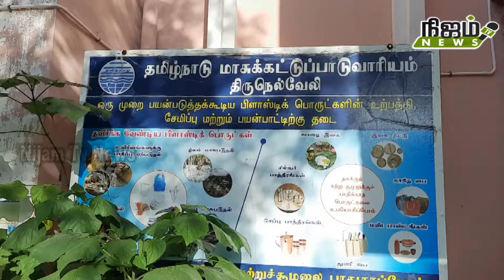பேட்டை மாசு கட்டுப்பாட்டு வாரிய அதிகாரிகளை கண்டித்து திசையன்விளை சேர்ந்த தம்பதிகள் போராட்டம்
குடியிருப்பு பகுதியில் பிளாஸ்டிக் கம்பெனிக்கு அனுமதி வழங்கிய பேட்டை மாசு கட்டுப்பாட்டு வாரிய அதிகாரிகளை கண்டித்து திசையன்விளை சேர்ந்த தம்பதிகள்  மாசு கட்டுப்பாட்டு வாரிய அலுவலகத்தில் உண்ணாவிரதபோராட்டம்போராட்டம் நடத்தியதால் பரபரப்பு ஏற்பட்டது.

நெல்லை மாவட்டம் திசையன்விளை ஆயன்குளம் பகுதியை சேர்ந்தவர் ரஜினி இவருடைய கணவர் அருள்குமார்.இவர்களுக்கு 2 மகள்கள் உள்ளனர்.இவர்கள் அந்த பகுதியில் 2014ஆம் ஆண்டு புதிதாக வீடு கட்டி குடியிருந்து வருகின்றனர்.அவர்கள் குடியிருக்கும் வீட்டிற்கு அருகே சிவசக்தி டிரேடர்ஸ் என்ற பிளாஸ்டிக் கம்பெனி 2021 ஆம் ஆண்டு வந்துள்ளது.அந்தக் கம்பெனியில் பிளாஸ்டிக் பொருட்களை உடைத்து கூழாக்கும் பணி நடைபெற்று வருகிறது.பிளாஸ்டிக் கம்பெனியில் அவ்வாறு பணிகள் நடைபெறும் பொழுது மிகுந்த சத்தம் கேட்குமாம். இதனால் தம்பதிகள் குடியிருக்கும் வீட்டிற்குள் மிகுந்த சத்தம் கேட்பதாகவும், இதனால் இரவு தூங்க முடியவில்லை என்றும்  அவர்களுடைய மகள்கள் இந்த பயங்கர சப்தத்தினால் படிப்பில் கவனம் செலுத்த முடியவில்லை என்றும் கூறி மாவட்ட ஆட்சித் தலைவரிடம் மனுநீதி நாள் முகாமில் நான்கு முறை புகார் மனு அளித்துள்ளனர்.இந்த புகார் மனு இந்த புகார் மனு மீது எந்தவித நடவடிக்கையும் எடுக்கவில்லை என்பதால் மதுரை உயர் நீதிமன்றத்தில் வழக்கு தொடர்ந்து பிளாஸ்டிக் கம்பெனி இயங்குவதற்கு தடை ஆணையும் பெற்றுள்ளனர்.இந்த நிலையில் மதுரை உயர்நீதிமன்றத்தின் தடை ஆணையை மதிக்காமல் பேட்டை மாசு கட்டுப்பாட்டு வாரிய அதிகாரிகள் இந்த கம்பெனி இயங்குவதற்கு தடையில்லா சான்று அளித்துள்ளதாக கூறி தம்பதிகள் இருவரும் இன்று பேட்டை மாசு கட்டுப்பாட்டு வாரிய அலுவலகத்தில் தர்ணா போராட்டத்தில் ஈடுபட்டனர். இதனால் மிகுந்த பரபரப்பு ஏற்பட்டது.